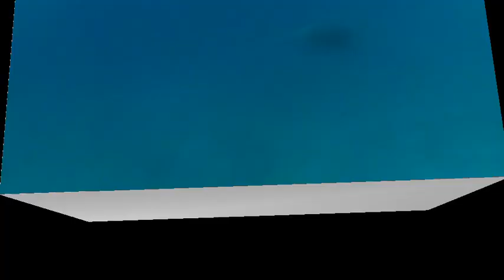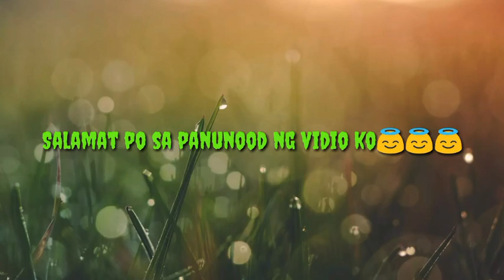Buti Nalang Naka Chamba😊😊😇😇Boracay Spearfishing||DANNY HERIDA